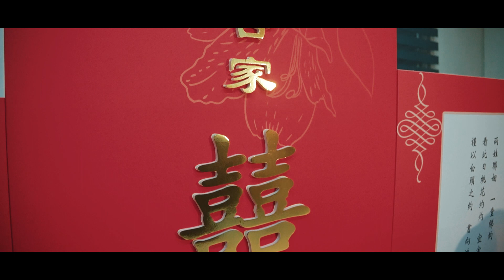Chev & Shing // 12 03 2023 //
Wedding Date: 12.03.23
Groom :  Chev
Bride :  Shing
Location ：Yong Peng
Videographer： Edmund Loo
Photographer : 馒头Photography